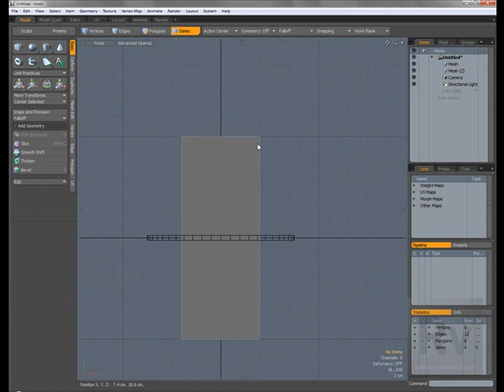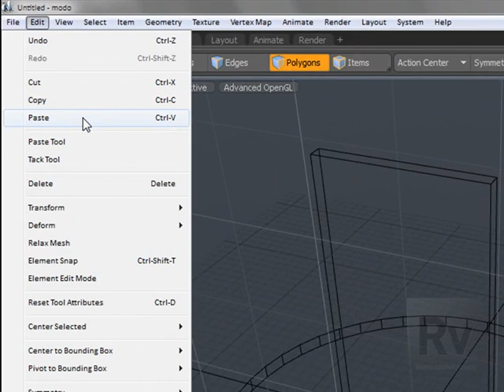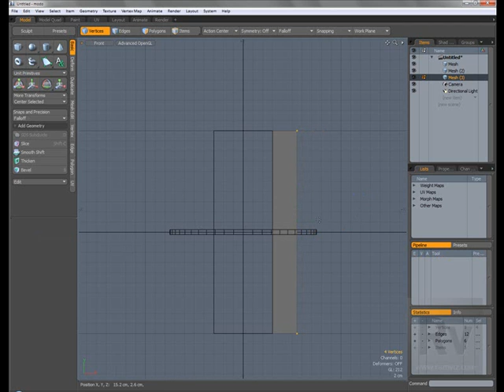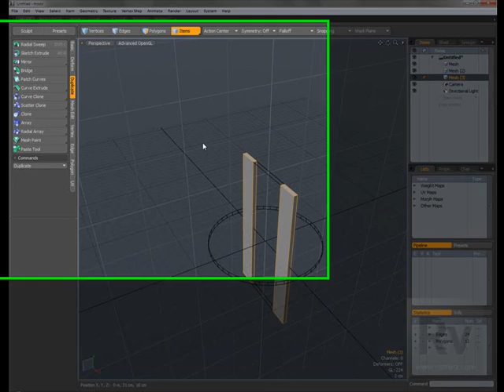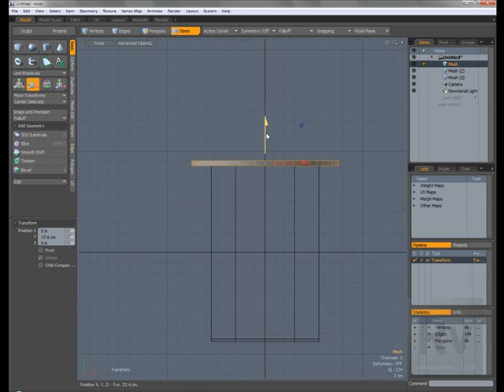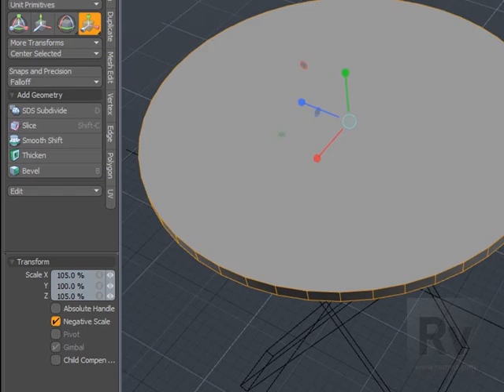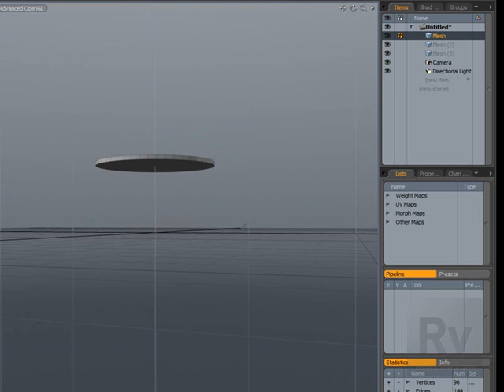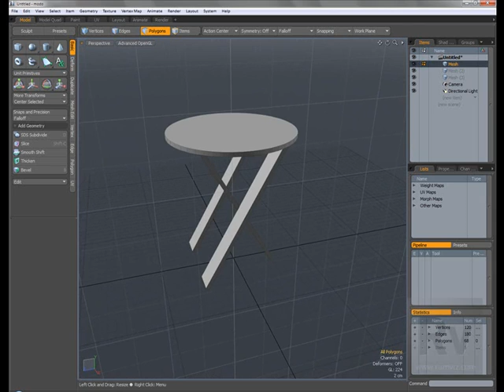Básicas Modo (Parte 2)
introducción sobre básicas de MODO 401 - Para usuarios con conocimientos básicos en 3D